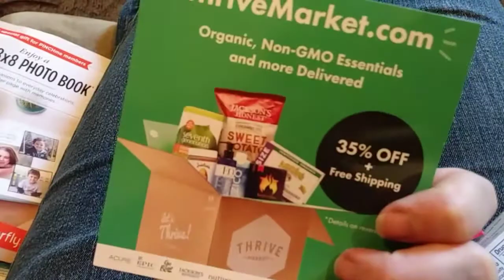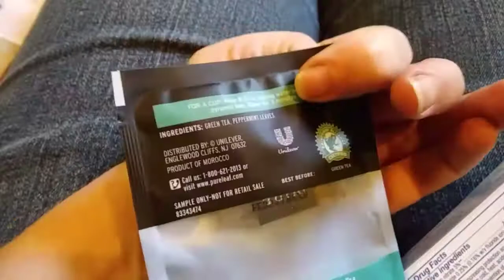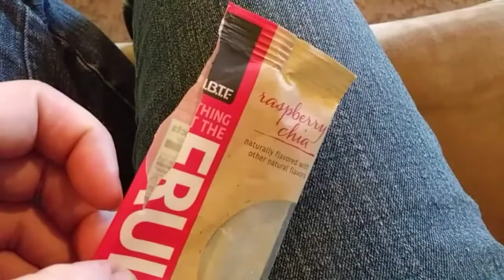It's a vlog | Kristy Lee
Hey guys- today I followed up with my job prospects (or tried to anyway!). I also finally made my baked chicken- it was SO GOOD!

Also- I found a random EGG in my yard. Did the EASTER BUNNY come by early??